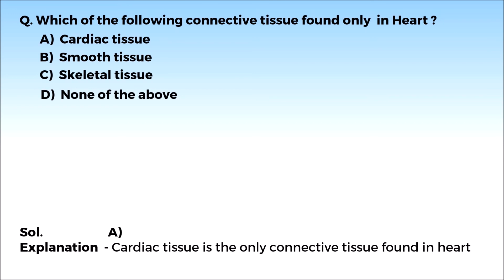9. 11B07.2 CV3 CT3